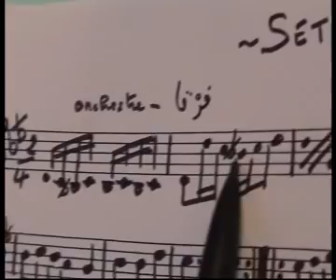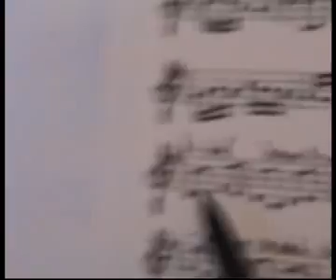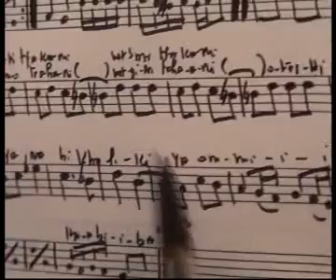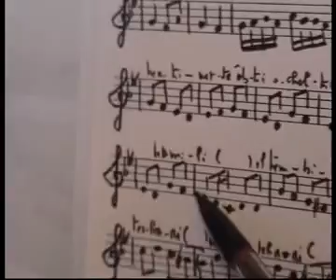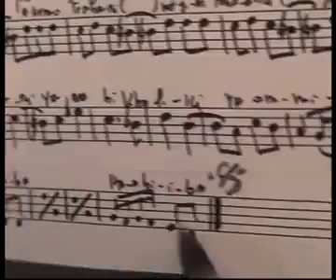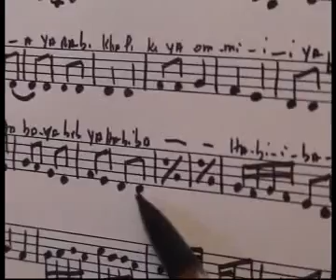Set el Habayeb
Chanson egyptienne de Mohamed Abdelwahab (chantée par Faiza Ahmed) jouée au Oud et suivie sur partition par Samir Tahar.